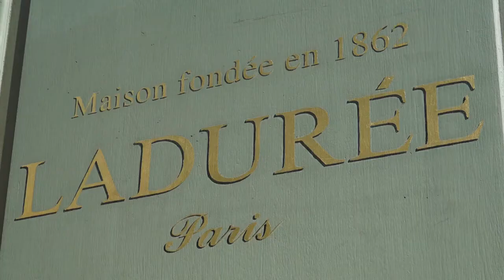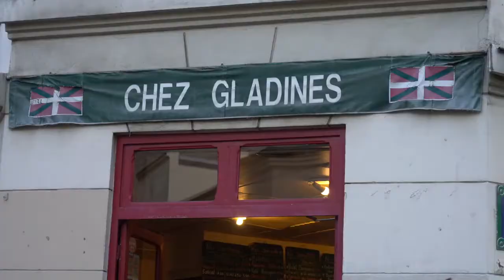I Love Paris! Sweets, coffee and culinary marvels!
Paris Tour | Travel to Paris | Paris trip | Paris vacations | Paris vacation | Paris Holiday |